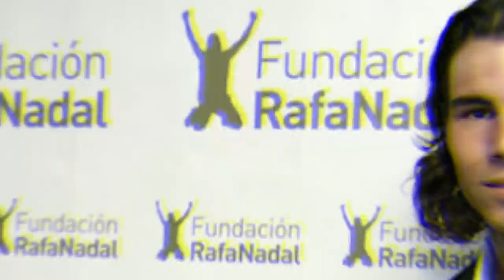The Millionaire Lifestyle of Tennis Star Rafael Nadal!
We will go over "Rafa" Rafael Nadal's, net worth, cars, houses, lifestyle, endorsements, tennis and much more!

Can anyone guess what other sport Rafael grew up playing that he had chance of making a professional career out of?

Check out some of our other content below!

rafael nadal lifestyle